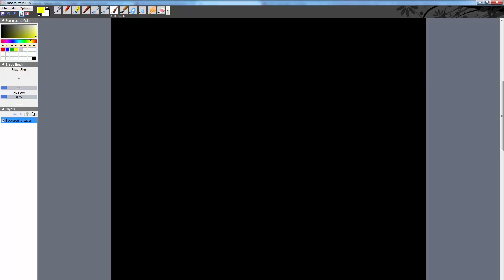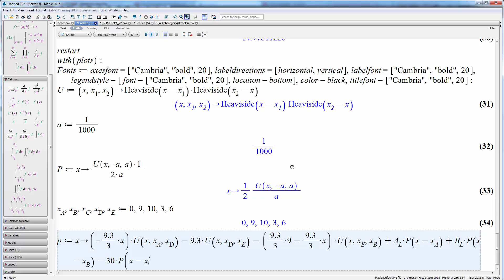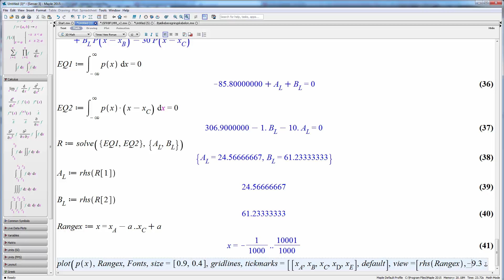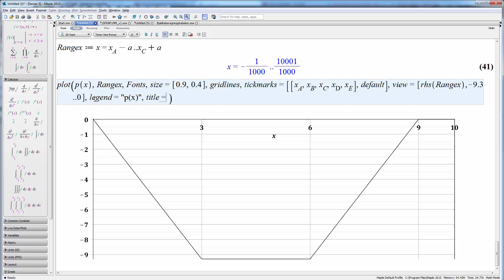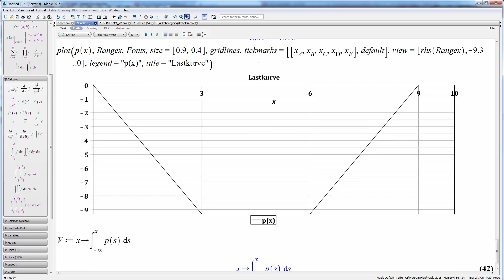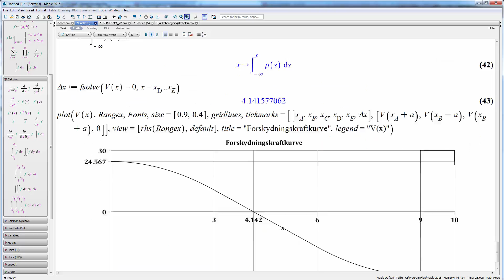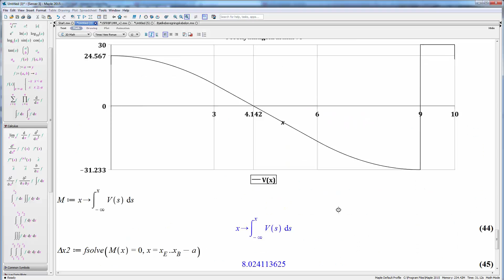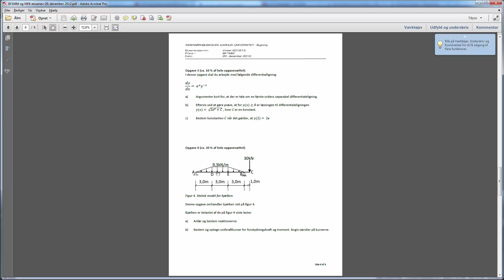BT1MMEO12opg4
Eksamenssæt for ordinær eksamen efteråret 2012 i matematik, mekanik og fysik for studerende i bygningsteknik og bygningsdesign på ingeniørhøjskolen i Aarhus